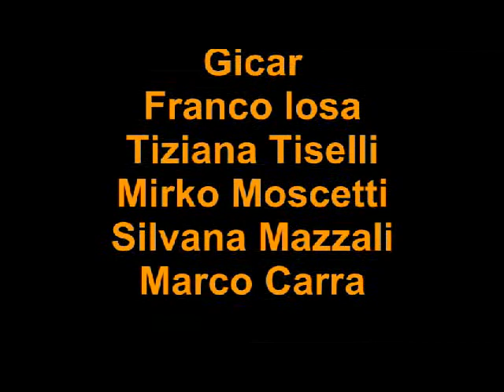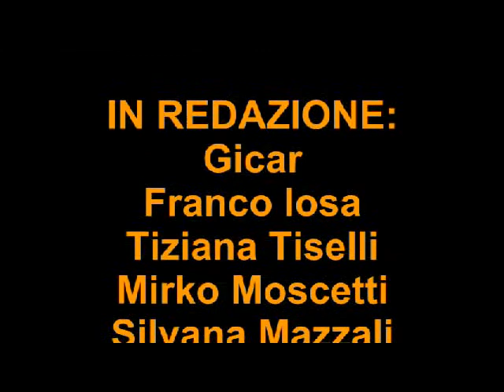DIALOGANDO CON... il Prof. Primo Micarelli - VIII Spedizione Scientifica in SudAfrica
"SULLE ORME DEL GRANDE SQUALO BIANCO" - 2011

Nel filmato, in collegamento da Gansbaai, il Prof. Primo Micarelli  dell'Università di Siena, Responsabile dell' VIII Spedizione di Studio in SudAfrica sugli squali bianchi fa il punto sulla missione.

SULLE ORME DEL GRANDE SQUALO BIANCO
VIII Spedizione Scientifica
Unità di Studio e Ricerca sugli Squali Bianchi

IL DIARIO DI BORDO - 2011
a cura di Oltrepensiero.it

IN REDAZIONE:
Gicar
Franco Iosa
Tiziana Tiselli
Mirko Moscetti
Silvana Mazzali
Marco Carra

con la collaborazione dell'Equipe 2011

ON LINE
SU OLTREPENSIERO.IT -- VIDEOPENSIERO - FACEBOOK
DAL 2 AL 12 APRILE 2011

Videopensiero e la WebTv di